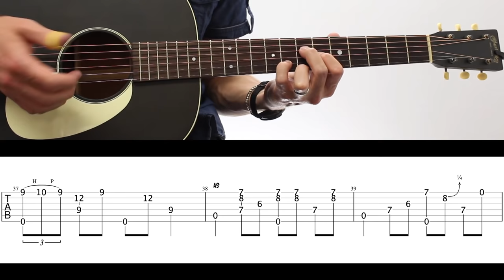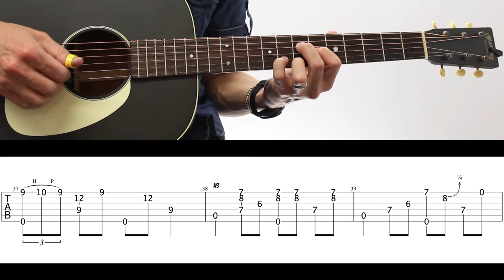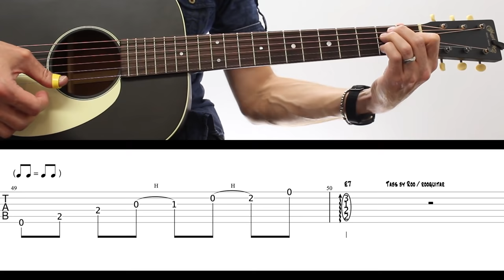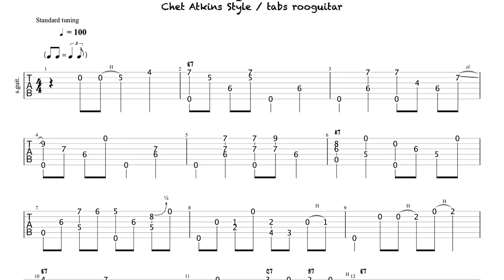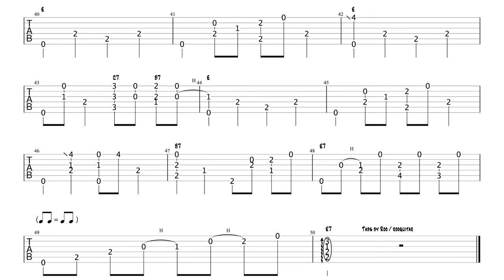TUTO PICKING "Sittin' On Top Of The World" style Chet Atkins (Blues Acoustique)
⬇✅  TABLATURES de cette leçon + tous mes tutos : PDF + GUITAR PRO

Tuto Sittin' On Top Of The World dans le style Picking de M. Dadi / Chet Atkins/ Doc Watson, etc...

⬇🔻 TABS 🔻⬇

La version jouée lentement avec tabs: 2:55
(n'oubliez pas de ralentir la vitesse de lecture avec l'engrenage si besoin)

🎸Si vous débutez la technique du Picking, je vous conseille cette leçon :)